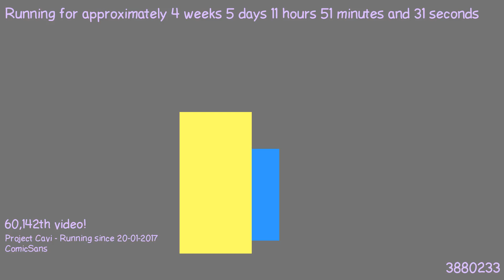1487843747 - Webdriver Cavi - H